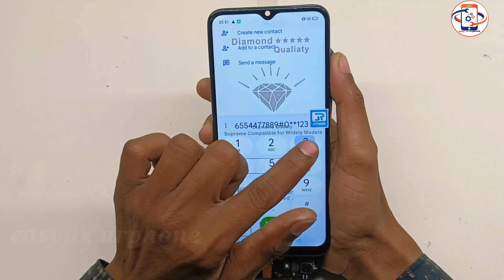Realme C11,How to Restore and Fix a Broken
Realme C11, Restoration Videos

4 Video link 👇

1.Restore Broken Phone I try Restoring xiaomi mi 9a part 2 Cracked Phone refurbished

We always restorative the broken phone and Find a phone that has been dumped to restore, Rebuild an old broken phone, restore the destroyed phone, product reviews, and much more technology.

samsung disassembly
nokia disassembly
oppo disassembly
vivo disassembly
huawei disassembly
oppo new
samsung new
iphone new
vivo new
phone new
restore phone new
vivo restore
oppo restore
how to
rebuild
repair
broken phone
restore phone
phone restoration
broken
destroy phone
iphone
apple
iphone restoration
iphone restoration
destroy iphone
rebuilding
cell phone

Please Note: easyfix urphone. assumes no liability for your phone damage due to any of the information contained in this video. Only attempt your repairs if you can accept personal responsibility for the results, good or bad.